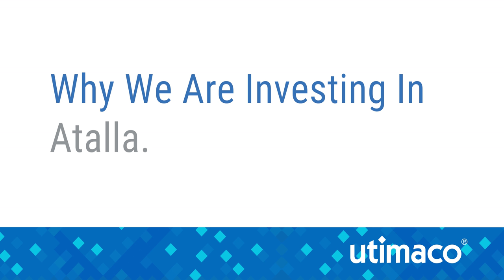Utimaco completes acquisition of Atalla Product Line from Micro Focus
In this video, Malte Pollmann, CEO of Utimaco answers some key questions about the acquisition of Atalla Product Line from Micro Focus.

This strategic acquisition positions Utimaco as the second-largest hardware security module (HSM) manufacturer in the world and creates the most comprehensive HSM offering on the market. The Atalla line of HSMs acquired from Micro Focus further strengthens Utimaco’s position in the payment and banking industry as banks and financial services look to embrace innovative, secure solutions.

Both Utimaco and Atalla have been active in the HSM market for over 30 years and have built a leading position in industries as diverse as automotive, government, media & entertainment, smart metering, semiconductors, telecommunications and, of course, the banking and financial services sectors.

The acquisition complements Utimaco’s existing PaymentServer line, ensuring customers can meet PCI Data Security Standard (PCI DSS), PCI Point-to-Point Encryption (PCI P2PE), and PCI HSM compliance as a delta certification with custom code running on the HSM.